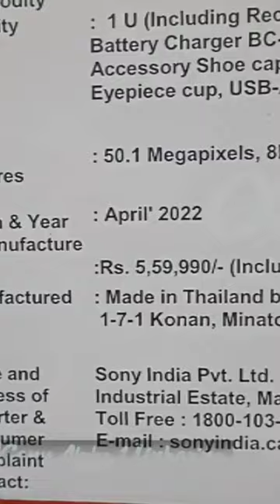Sony Alpha 1 Unboxing Sony Unboxing